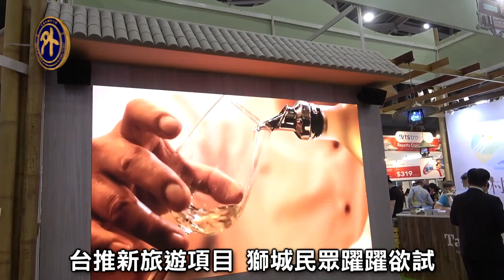星最大旅展 台灣館力推「農村廚房」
新加坡規模最大的旅遊展於近日舉行，這次「台灣館」主打「農村廚房」，介紹台灣盛行的休閒農場新玩法。我國駐新加坡代表梁國新大使亦到場為「台灣館」剪綵，大力行銷台灣觀光。